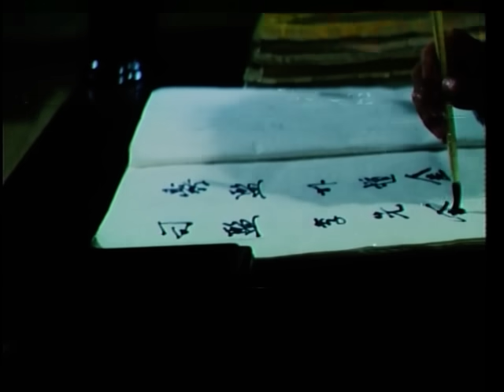Wu Tang Collection - Fury In Shaolin Temple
Director: Choe Hyeon-Min
Cast: Gordon Liu, Chang YI Tao, Philip Ko, Kim Ki Ju

Pak Si-baek, master of the Taekwondo martial arts, and Wang Pa-san, master of the Jeong-mu Taekwondo martial arts, decide to take each other's child and teach them their martial arts styles. But when Si-baek arrives at the Shaolin Buddhist Temple, the Buddhist priest Gong-young of the school of Jeong-Mu has already been kicked out. Si-baek is accused of playing a part in stealing the Shaolin secret manuscripts and imprisoned according to Jeong-mu law. The school of Jeong-mu flourishes. When a dispute arises regarding the elder Tae-san and his successor, Ji-mok, Pa-san dies and Chang-ryong, Si-baek's son, is on the run after being falsely accused. Wang Ryong, Pa-san's son, catches the eye of Buddhist priest Ji-yun and focuses on his martial arts training. To protect five generations of Shaolin history, the elder Tae-san of the school of Jeong-mu plots to incite a fight between Chang-ryong and Ryong by killing their fathers. However, the two sons know of this and slay them in their rage.